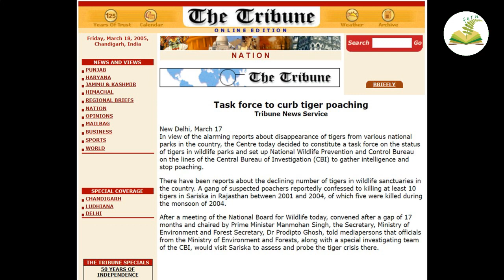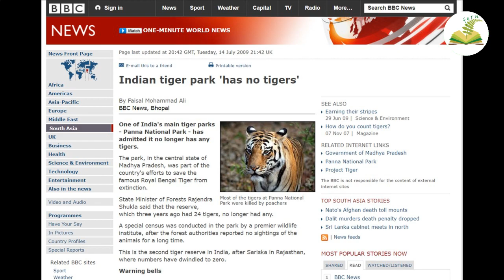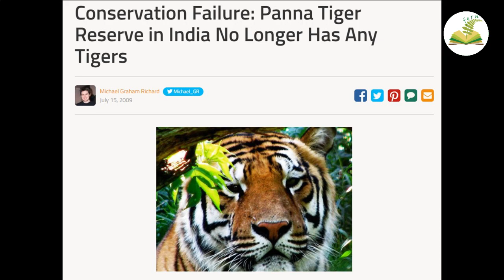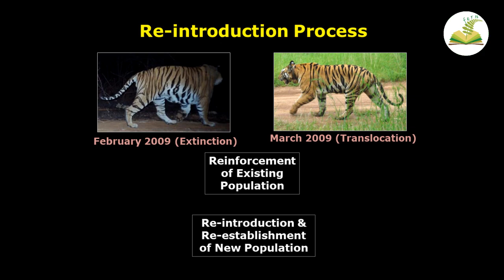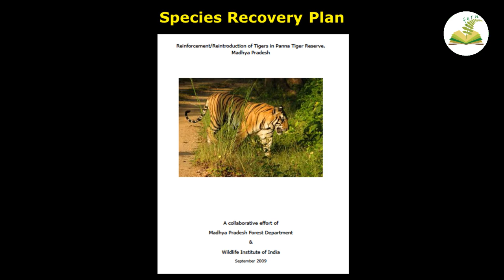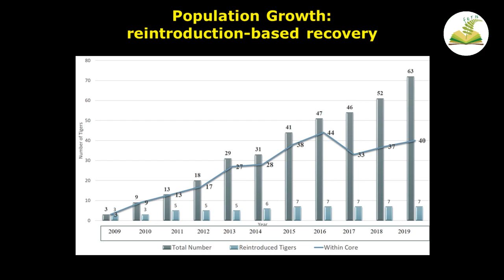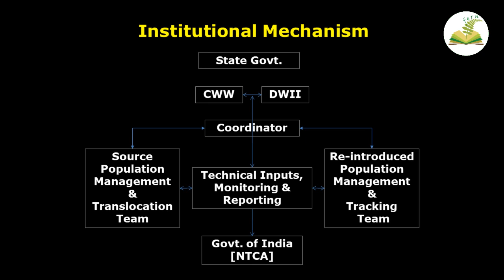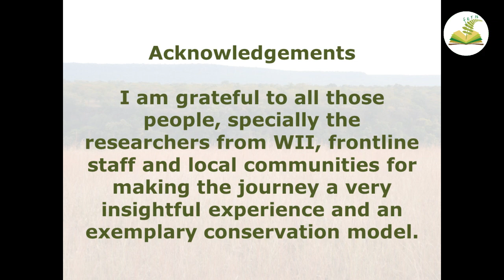Chapter VI : The Untold Story of Panna by Dr. K Ramesh, Wildlife Institute of India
On 16th April, we celebrated the 10th anniversary of the revival of Panna Tiger Reserve in Madhya Pradesh. It is a story that is one of its kind in the entire world, a story where we went from local extinction of tigers from a perfectly good habitat in 2009 to 60 tigers in a period of 10 years. A success that is so widely and right celebrated today and has become a model and motivating force for other conservation stories came with its huge set of challenges ten years back.
Let us hear the untold story of Panna from Dr. K Ramesh of Wildlife Institute of India as he tell us how a lot of unsung heroes played their roles to a tee with - as he says, "the heart and mind together" - to give us this exceptional conservation success.